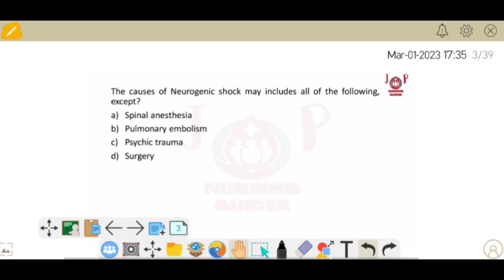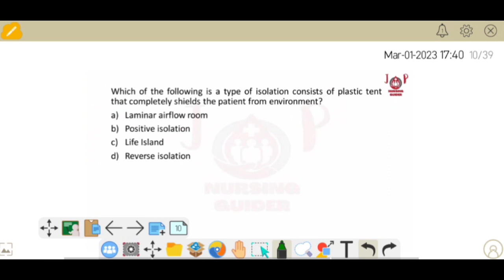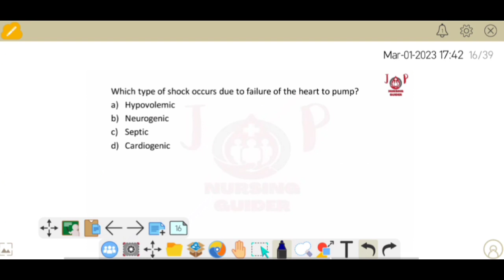MSN MOST IMPORTANT QUE SGPGI PGI